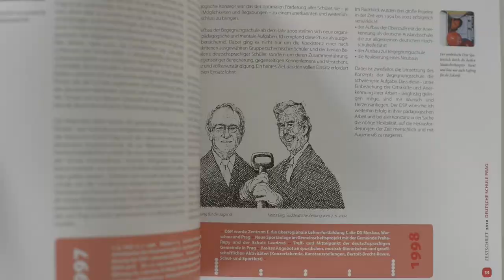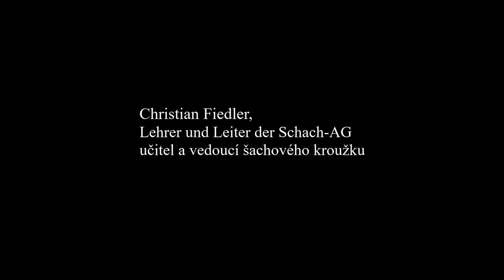30 Jahre DSP: Tipps und Tricks aus der Schach-AG